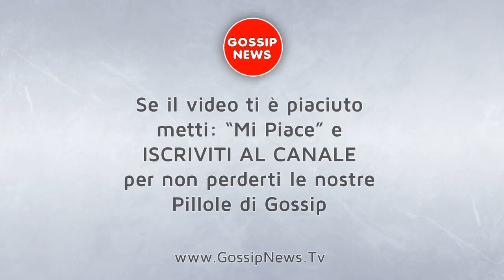La doccia di Malgioglio al GF Vip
CRIST LO ESCE AI FAN